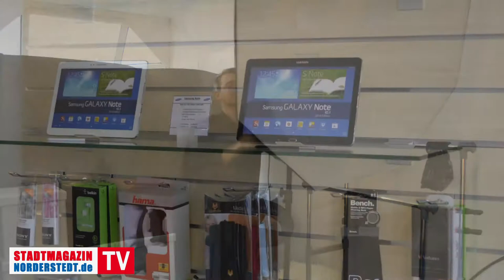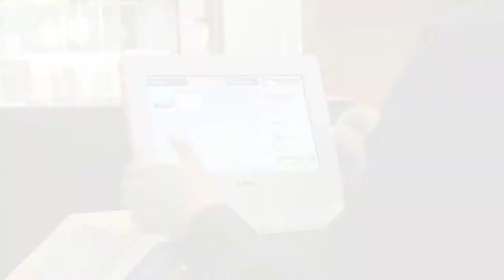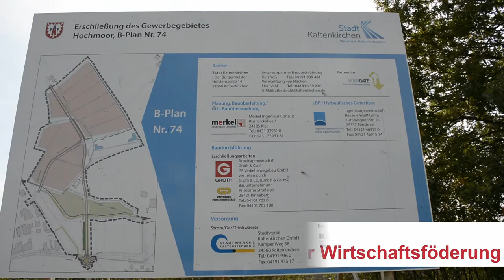Eröffnung von SmartArt und Nachtschwärmer Jobtour in Norderstedt | 18.10.2014 | Stadtmagazin.TV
Weitere Themen in dieser Ausgabe:
- Hanno Krause im Interview.
- Blaswars 2.0 von dem Musikverein Norderstedt.
- Beeindruckender Jahreszeitenspaziergang in Bad Bramstedt.
- Birgit Wieczorek stellt neues Buch vor.